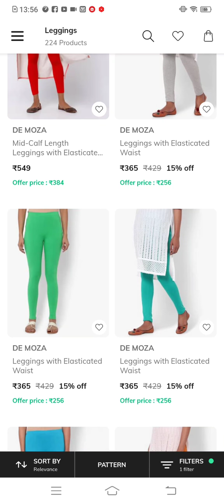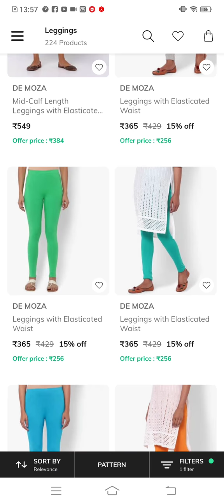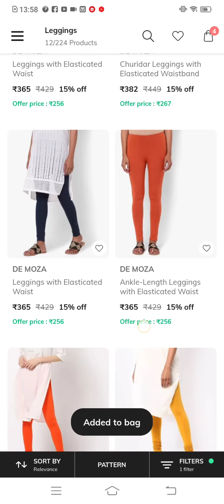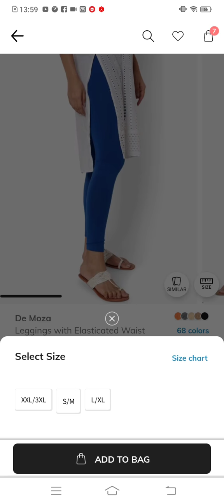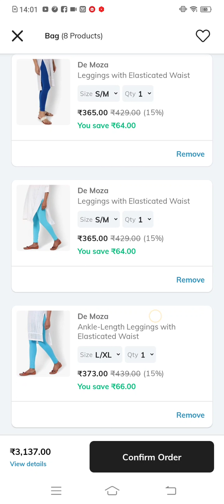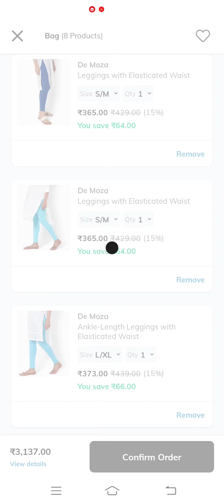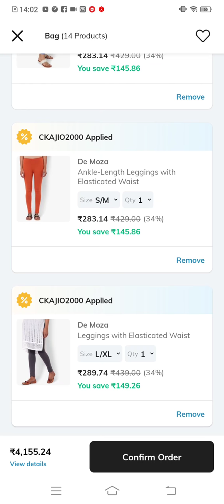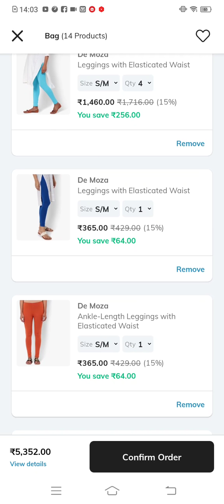ajio leggings offer sale in telugu De moze branded collection 73 colors 🌈 available don't miss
women's collections link👇👇 all

use code:-  trends2022

save 1000

use code :- trends

use code : boom